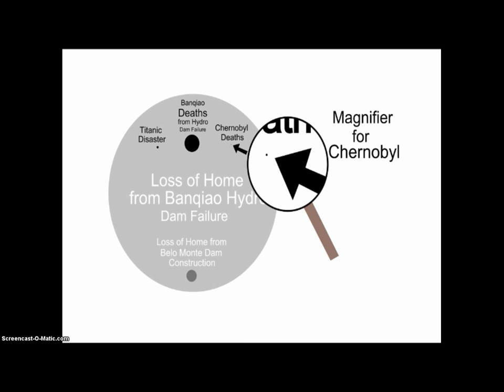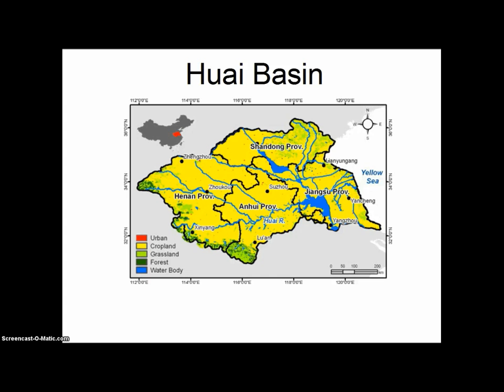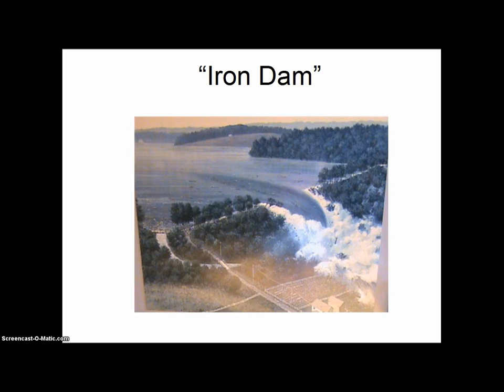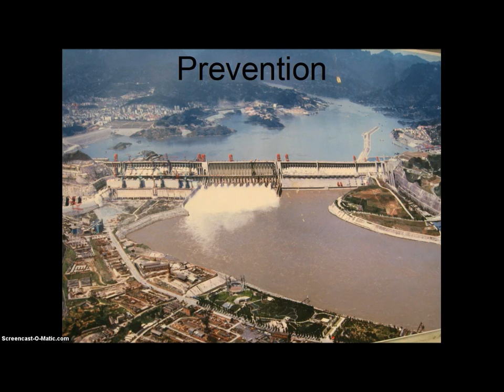Banqiao Dam Disaster